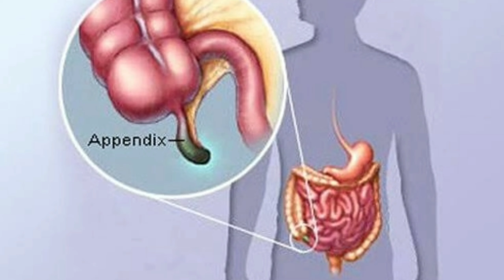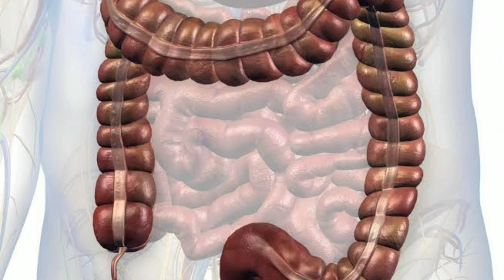दर्दनाक अपेंडिक्स के दर्द का रामबाण इलाज। Home remedies of appendix pain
Appendix यानी Appendicitius  एक आम बीमारी है।इसमें असहनीय दर्द होता है।इसके लिए घरेलू  नुस्खे आजमा कर इसके दर्द को कम  किया जा सकता है।इसमें मैथी, निम्बू,तुलसी और पुदीना ।